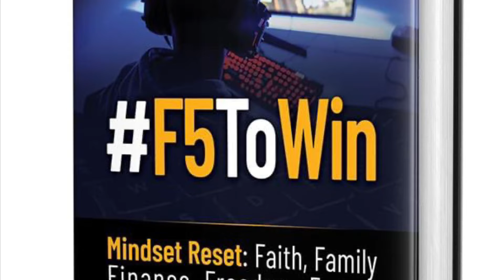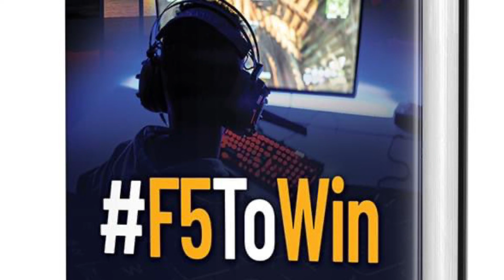How Dare You, Its Your Fault April 29,2022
How Dare You, Its Your Fault

Our Friday encouragements are to be a blessing to you going into the weekends with the intent of a mindset change.  As we learn to get rid of stinking thinking, we have to fill that space with good and prosperous thoughts. Let these Friday encouragements be a catalyst to help you reset your thinking and change your ways.